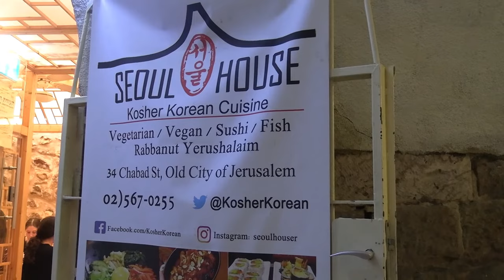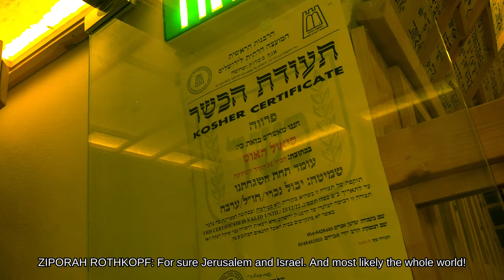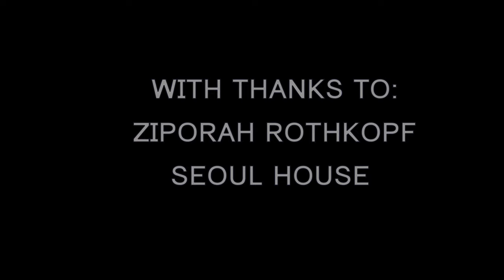Israel's Only Kosher Korean Restaurant - In Jerusalem's Old City! (Seoul House, Jerusalem)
Today's expedition was visiting Seoul House , Israel's only kosher Korean restaurant, located — as you wouldn't expect — on a small alleyway in Jerusalem's Old City.

We visited the restaurant during Chuseok (추석), a Korean autumnal harvest festival.

Ziporah Rothkopf, a Seoul-born convert to Judaism, set up Seoul House out of personal necessity — after finding that there were virtually no certified kosher Korean products on the market in Israel.

Her small restaurant in the Old City is now a popular haunt among many newfound lovers of Korean food as well as Korean visitors to the city. All dishes are vegetarian.

Seoul House, Habad St. 34.